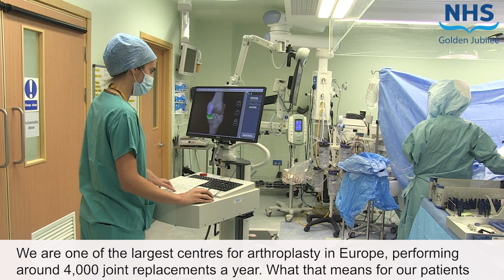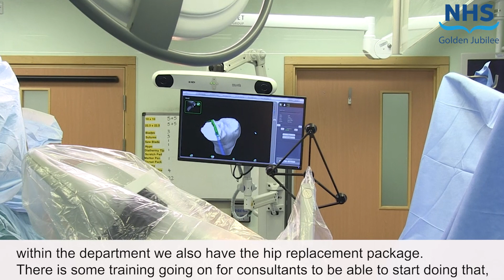Scottish first for Rosa robot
Orthopaedic surgeons at NHS Golden Jubilee have successfully carried out Scotland's first total knee replacement procedure on a patient using a Rosa robot.